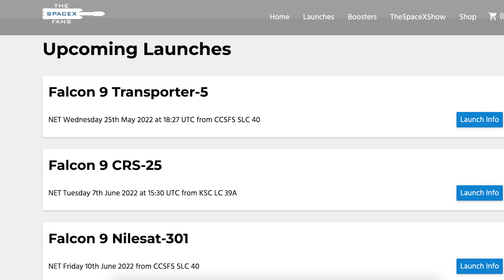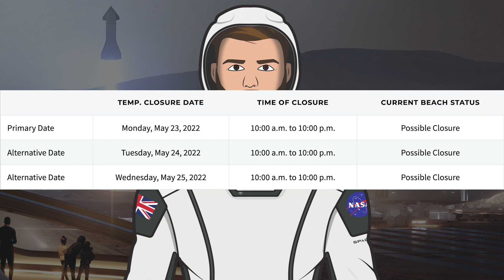SpaceX Starship Updates! Booster 7 Raptor Installation Continues! B7 Testing Soon! TheSpaceXShow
Welcome to the latest SpaceX Starship updates video from TheSpaceXFans. We have just a couple of bits of information to start this video for the standard SpaceX news. Over in Boca Chica, orbital infrastructure continues as SpaceX tries to push forward to the first orbital launch attempt. In the production yard, work on prototypes continues with as Booster 7 Raptor installation continues! We could also potentially see some B7 testing soon! Sit back and enjoy!

Sources / Accreditations:
Mary (BocaChicaGal). SpaceX Launch Site Prepped for Orbital Vehicle Testing | Starship Boca Chica. YouTube. NASASpaceflight. May 21, 2022.

Mary (BocaChicaGal) & Nic Ansuini.  Methane for Booster Testing Delivered | Starship Boca Chica. YouTube. NASASpaceflight. May 19, 2022.

Nic Ansuini. Crew Access Arm Looking Office Spotted Outside | Starship Boca Chica. YouTube. NASASpaceflight. May 22, 2022.

Mary (BocaChicaGal). Methane Transfer Tube Lifted Into SpaceX Booster 8 | Starship Boca Chica. YouTube. NASASpaceflight. May 20, 2022.